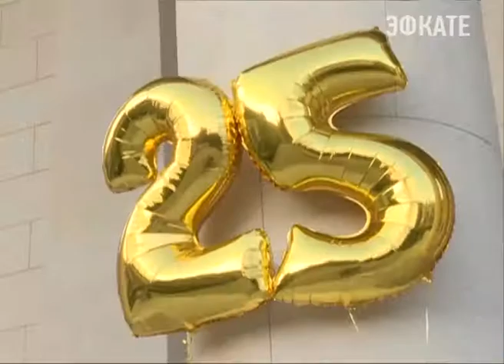Территориальным органам самоуправления Сочи исполнилось 25 лет. Новости Эфкате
Сегодня на курорте 65 территориальных органов самоуправления. Их руководителей и сотрудников Анатолий Пахомов назвал своими соратниками и настоящими патриотами города. Нет такой ответственной работы, с которой бы тосовцы не справились.

Сочи. Новости.
Телеканал Эфкате.